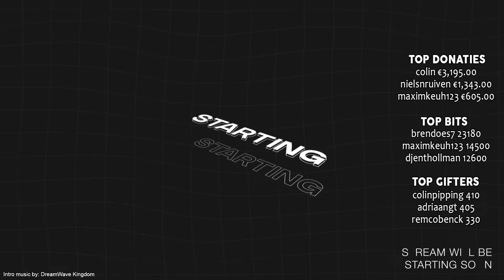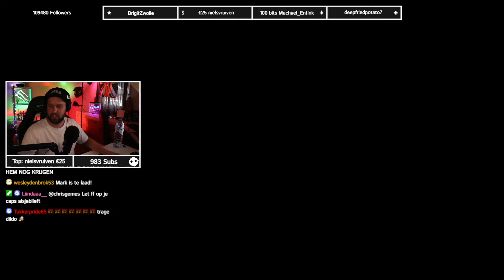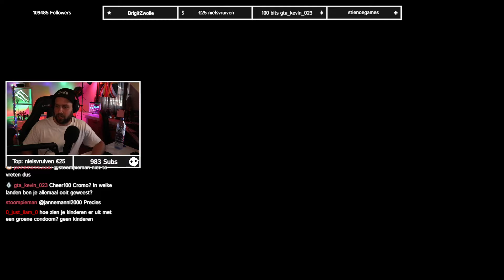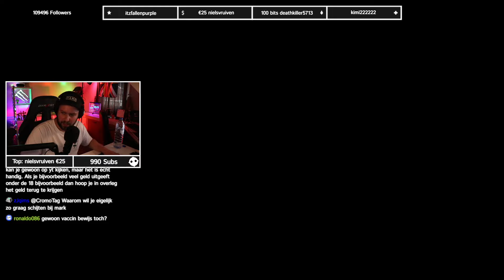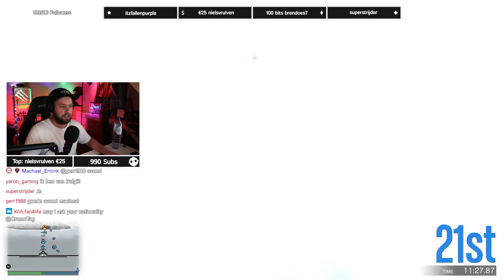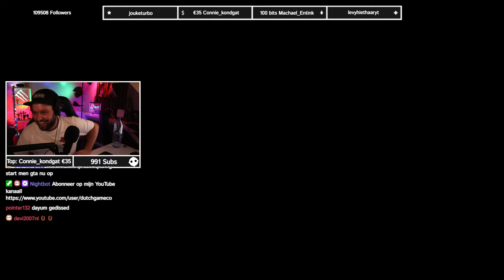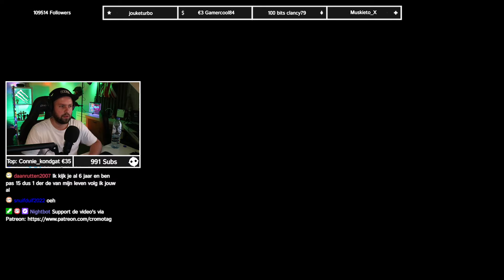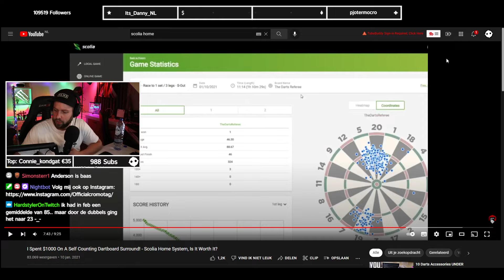GTA V - Wie gonna rees!